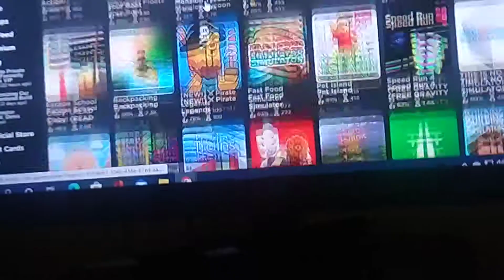July 16, 2020